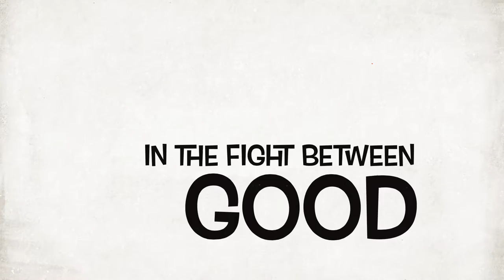5 Month Old Champ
Champs Elysees the french bulldog, movie trailer